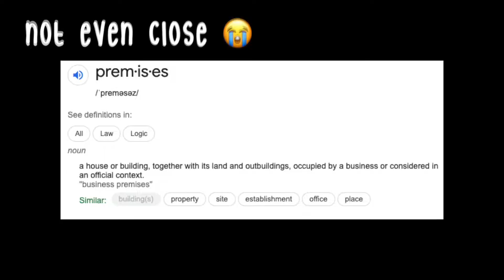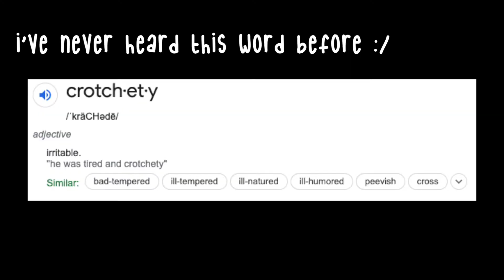revisiting city folk because new horizons is boring | Animal Crossing: City Folk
⇢ in this video, we play animal crossing city folk because new horizons is honestly boring right now. i hope we at least get an update soon. i hope you guys enjoy the video and remember that bad times. are just times that are bad ;)
socials:
if you’re reading this, ily ˶ˆ꒳ˆ˵
tags (ignore)
animal crossing city folk
animal crossing new horizons
animal crossing new horizons burnout
acnh burnout